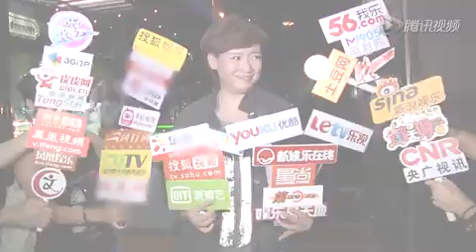欧阳震华否认夜店偷欢 商天娥庆生甜蜜秀钻戒